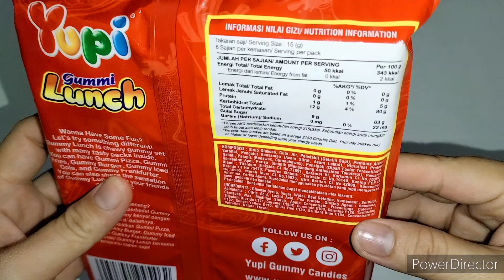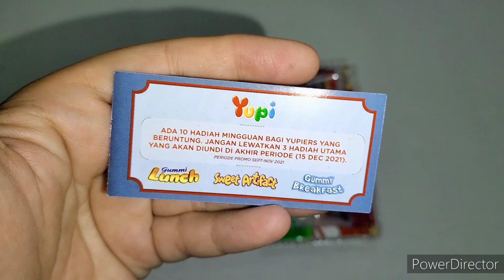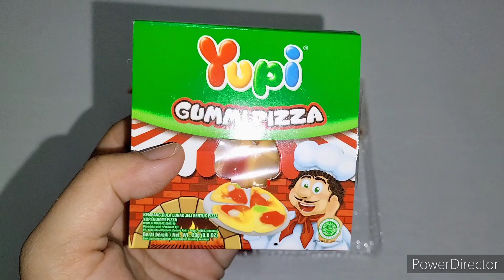Yupi Gummi Lunch / Yupi Gummy Lunch - ASMR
di video kali ini warung Cici leci ngebuka packing yupi..sayangnya kita ga jual tipe yupi ini..tapi kalian BS cari yupi ini di alfamart2 dan Indomaret terdekat ya guys..harganya itu sekitar 12rb sampai 13rb..

Happy Watching